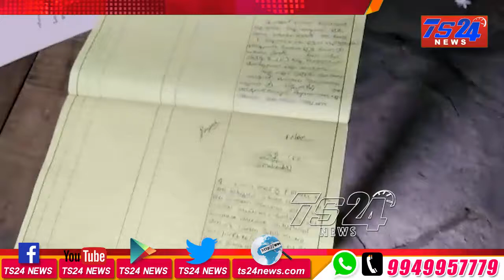TS24 News | పుల్లూర్ గ్రామ సర్పంచ్ గా ప్రమాణస్వీకారం చేసిన పల్లె నరేష్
పుల్లూర్ గ్రామ సర్పంచ్ గా ప్రమాణస్వీకారం చేసిన పల్లె నరేష్